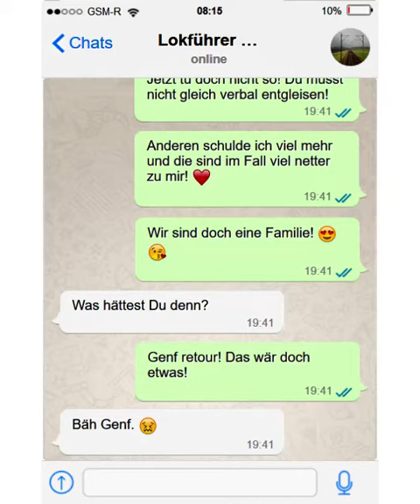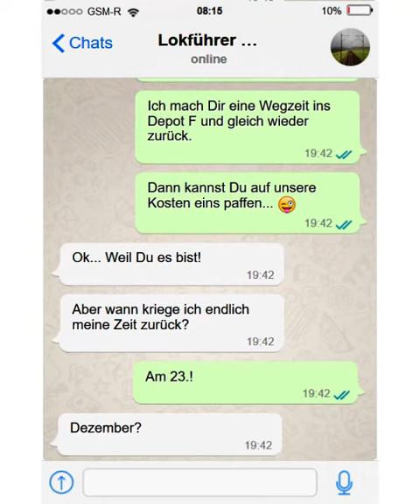Freddy auf dem Einteilerbüro.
Freddy hat einen neuen Job auf dem Einteilerbüro des Lokpersonals. Dank seiner langjährigen Berufserfahrung macht er das schon ganz ordentlich...